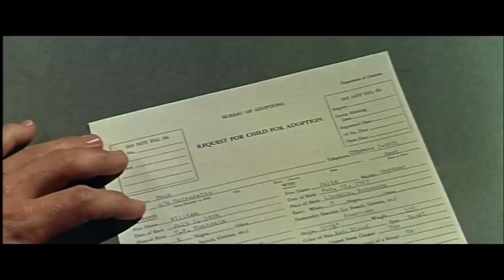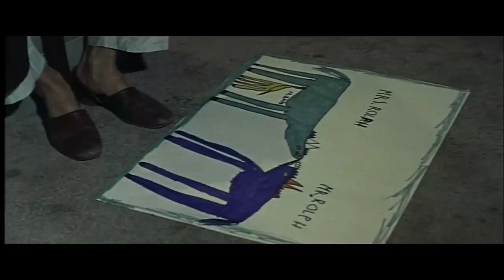The Gift of Love (1958) Film Drama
Physicist Bill Beck meets and marries doctor's receptionist Julie. Five happy years later, she develops a heart condition. Afraid of leaving Bill alone by her premature demise, Julie adopts a sirupy, fantasizing orphan, Hitty. It's an uphill battle forging a relationship between the equally self-absorbed physicist and child: will she have time?